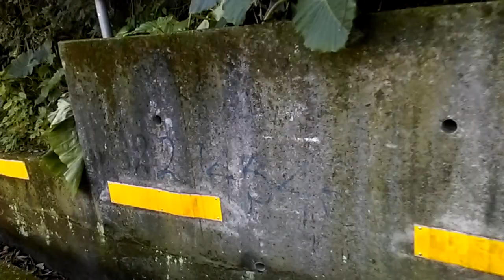youbike 觀音山(民義路)